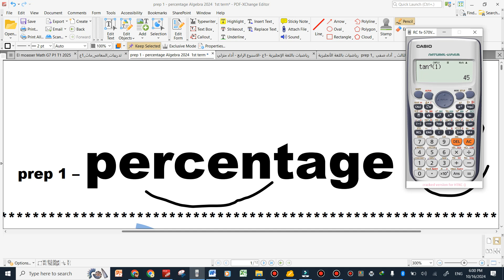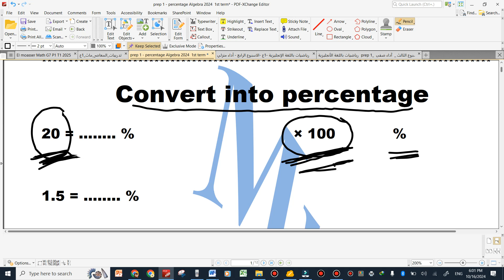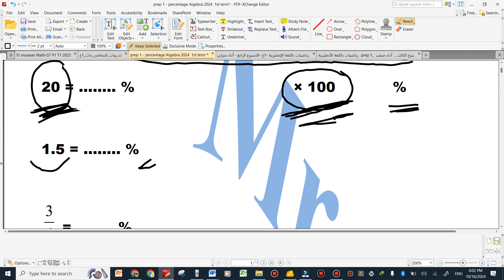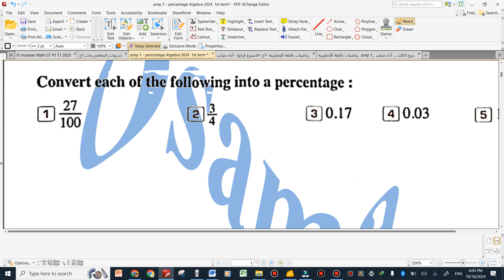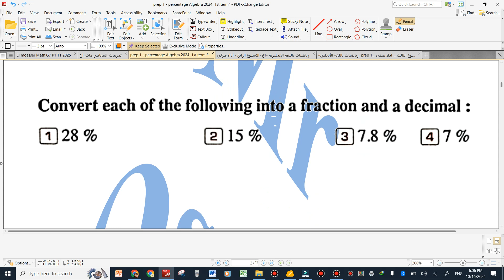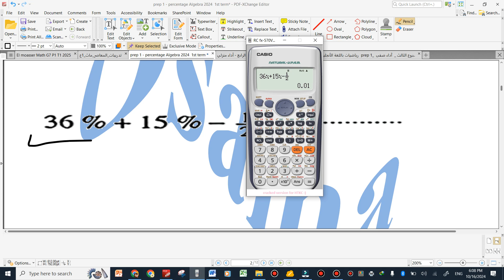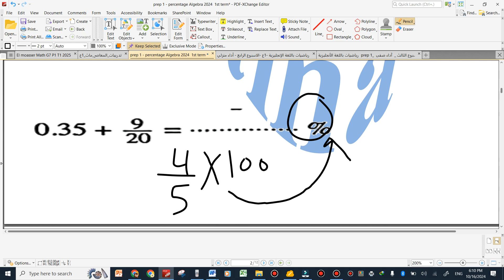prep 1 exercise on percentage part 1 first term 2024